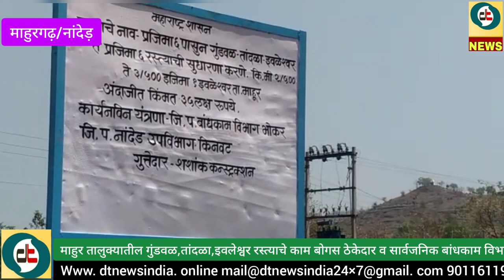रस्त्याच्या बोगस कामाच पोस्टमार्टम